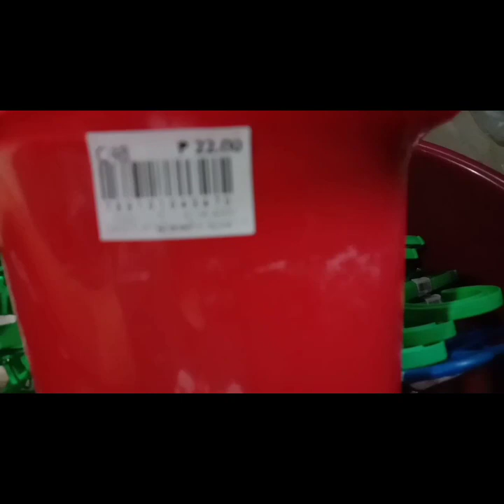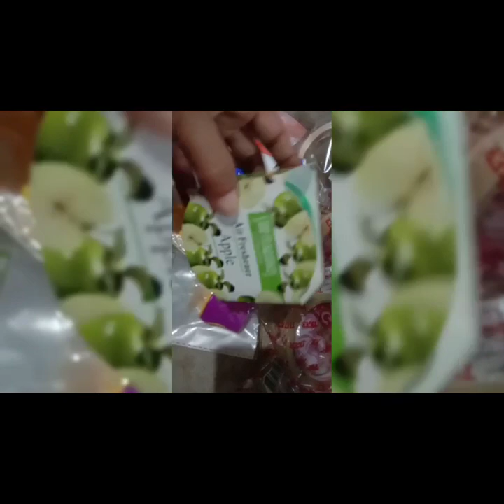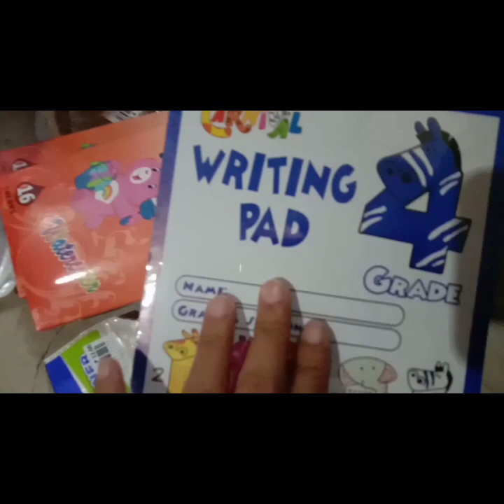mamili muna tayo